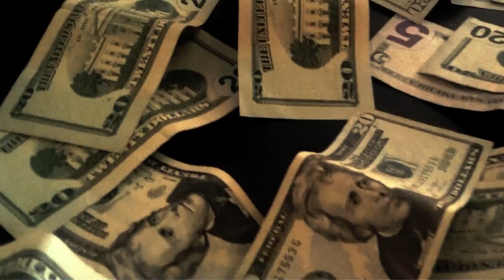Drop - Get it (Official Music Video)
"Drop" is a dominican-american rapper whose real name is Jackie Gutierrez born 8 of April 1985 in Providence, RI. He can be found on all 600 major online retailers all platforms worldwide you can follow up on Google news from hip-hop articles surfacing the web to get a better understanding of who Drop is. You can follow Drop on all social media @the_realdrop!

My new single Get it its on my up and coming Mixtape Life Of A Savage coming soon. Filmed under Swag Muzik Films Directed By Josh and Natalie Irizarry